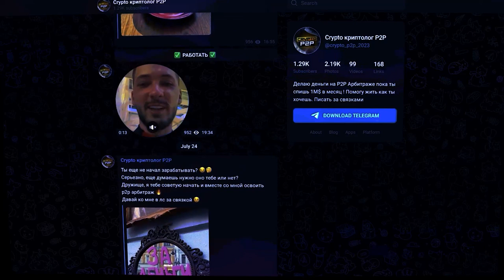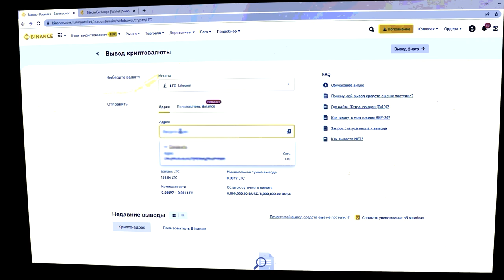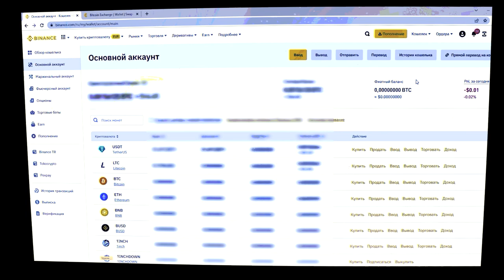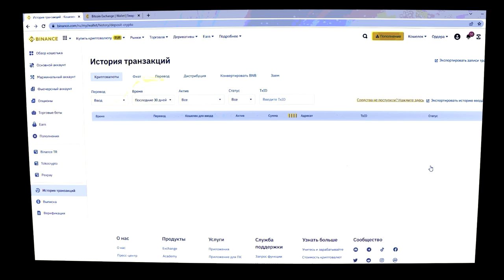Р2Р арбитраж. Как заработать на Р2Р без знаний и опыта. Арбитраж криптовалюты.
Оптимизация ролика
АРБИТРАЖ КРИПТОВАЛЮТЫ | НОВАЯ СВЯЗКА P2P ОКТЯБРЬ 2023 | ЛУЧШАЯ P2P СВЯЗКА ЧЕРЕЗ BINANCE |  РАЗБОР P2P